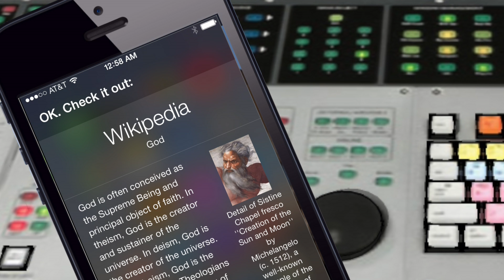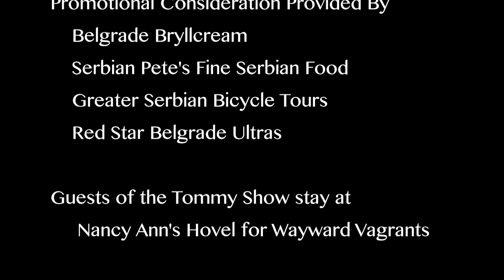Stuffing the Passer - The Tommy Show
Jack Hanna, Spencer Hall from Every Day Should Be Saturday, and Mumford & Sons join us on a very special episode of the Puppet Tommy Rees Show.